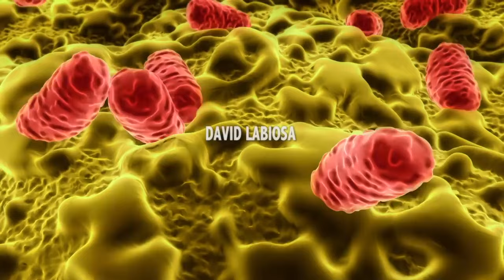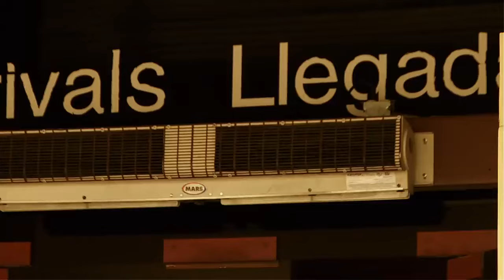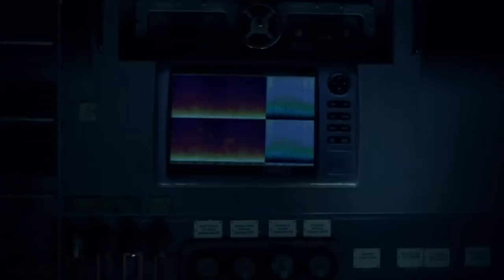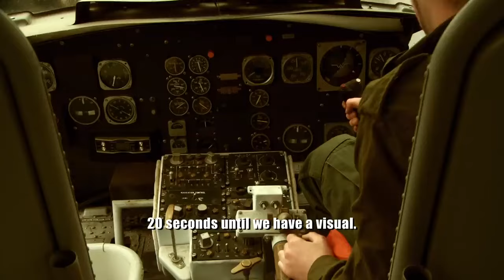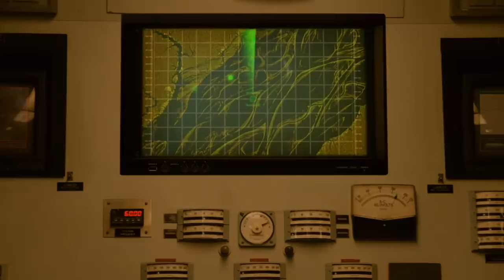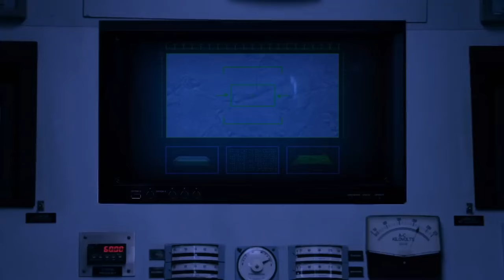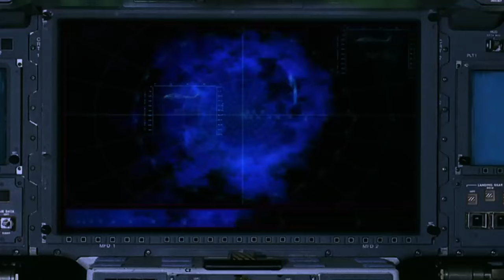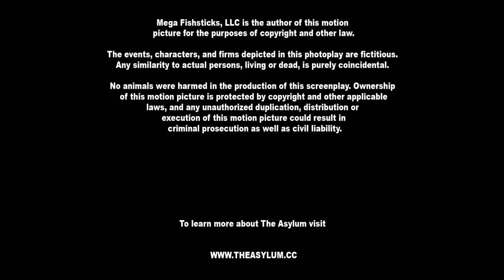Mega piranha full action